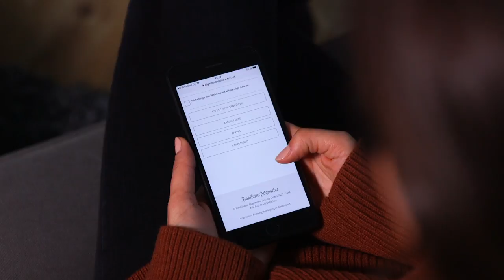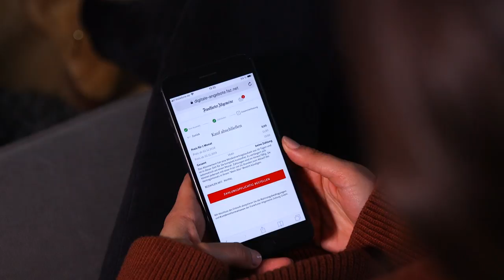F+: So funktioniert’s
Mit „F+“ erhalten Sie jetzt Zugriff auf alle Artikel auf FAZ.NET, für nur 2,95 Euro in der Woche. F.A.Z.-Redakteurin Jessica von Blazekovic zeigt, wie einfach die Anmeldung funktioniert.